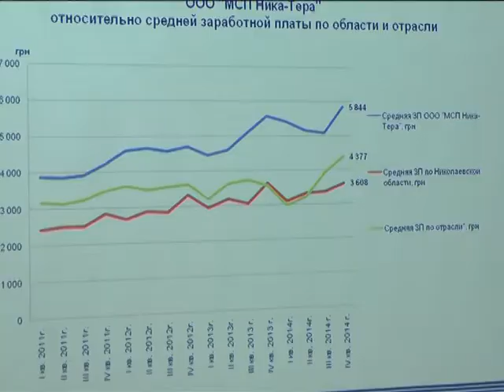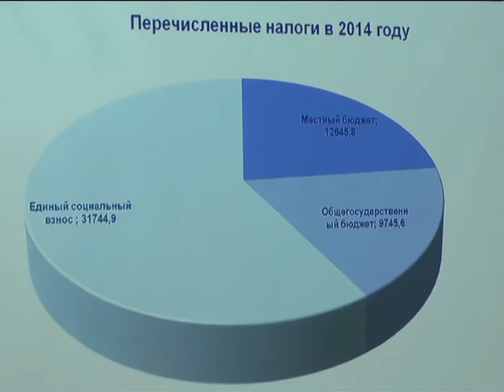Объектив 3 3 15 Ника Тера